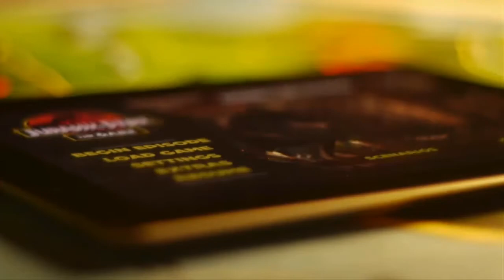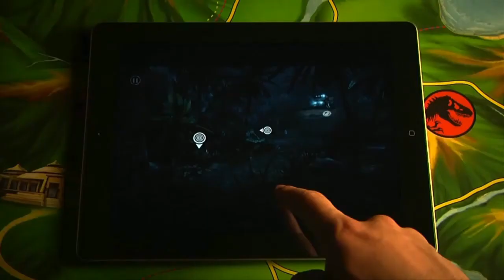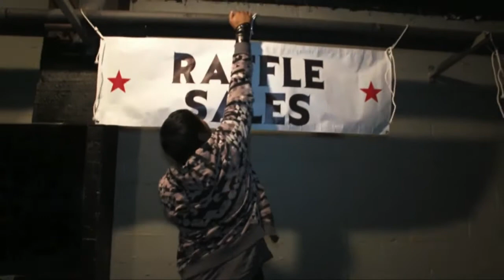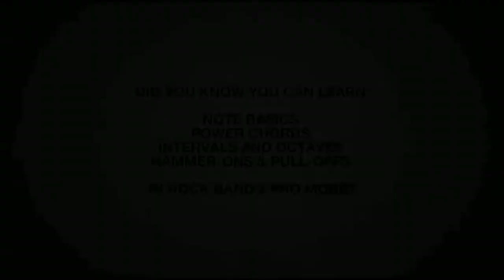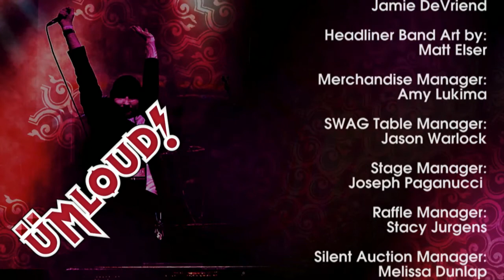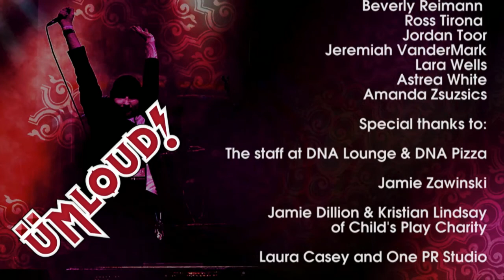The Ümloud! 2011 Pre Show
Featuring: Jon Carnage (Destructoid), Wesley Ruscher (Destructoid) & Rob Roberts (Orange Lounge Radio)

Read more of the description for the full schedule.

Special thanks to the following who made the Ümloud! Pre Show possible:
* The AV Society
* Mad Catz
* GameSpot
* USTREAM
* DNA Lounge
* All our guests
* Everyone who donated!

00:00 | Introduction
01:25 | INTERVIEW: Adrian of Bootie
10:07 | INTERVIEW W/ ROB: ??? (Sorry, no audio!)
12:30 | BOBBY VENOM: The Ümloud! Volunteers
13:32 | SWAG, Auctions & Talking with Chat
16:36 | SPONSOR: Mad Catz & GuitarLessons.com
17:15 | Talking with Chat
20:05 | BOBBY VENOM: Ümloud! SWAG
21:23 | INTERVIEW: Markman (Mad Catz)
28:12 | INTERVIEW W/ ROB: Amanda, Ümloud! Volunteer
31:50 | INTERVIEW: Destructo Pwnies (Ümloud! 2011 Headliner Band)
36:20 | INTERVIEW W/ ROB: Stephanie (Ümloud! Band: The Golden State Akari Warriors)
40:14 | INTERVIEW: John "Seg" Seggerson (Co-founder, Ümloud! | Telltale Games)
49:50 | SPONSOR: Telltale Games
52:40 | INTERVIEW W/ ROB: Jay (Ümloud! Band: 4 Out Of 5 Doctors)
56:46 | INTERVIEW: Jamie Zawinski (Owner, DNA Lounge)
1:04:25 | Bobby tries to help out...
1:06:10 | BOBBY VENOM: Raffle Prizes @ Ümloud!
1:07:52 | INTERVIEW W/ ROB: Keth (Ümloud! Volunteer)
1:12:01 | INTERVIEW: Harmonix Crew (John Drake, Eric Pope, & Aaron Trites)
1:17:24 | SPONSOR: Mad Catz & GuitarLessons.com
1:17:50 | Closing
1:19:40 | Credits